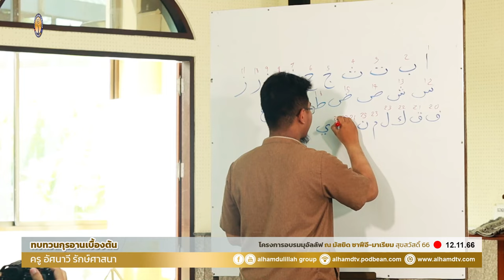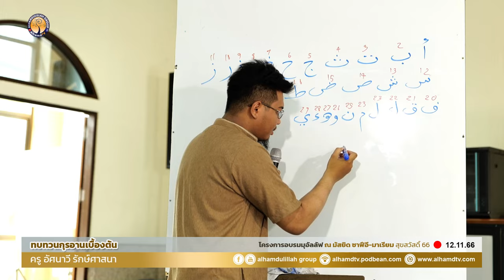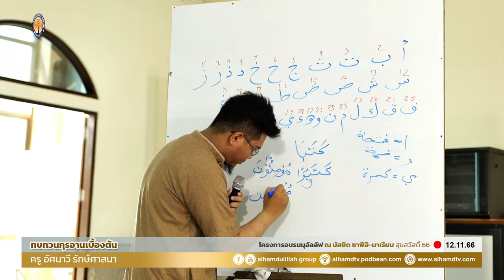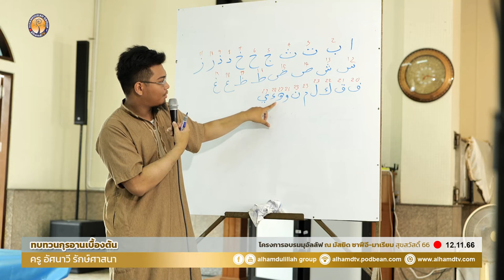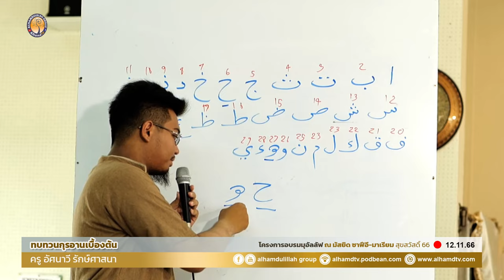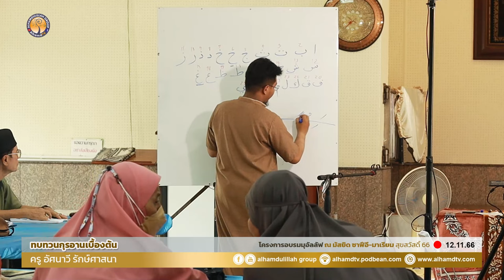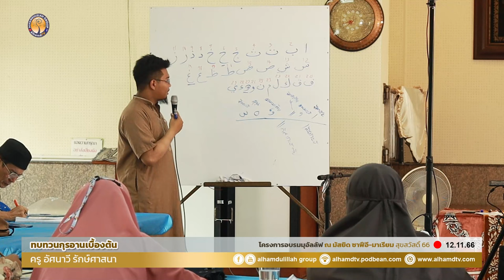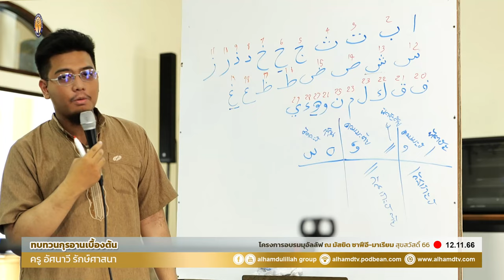AH 4010 ทบทวนกุรอานเบื้องต้น โดย ครูอัศนาวี รักษ์ศาสนา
12.11.66 @ มัสยิดซาฟีอี มาเรียม
สุขสวัสดิ์ 66 อ.พระปะแดง จ.สมุทรปราการ

Tel & Line iD :
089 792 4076 (ดาวุด)
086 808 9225 (อับดุลการีม)
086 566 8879 (อนัส)
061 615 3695 (มุสตอฟา)
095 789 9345 (อามีน)
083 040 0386 (ฟูอาด)